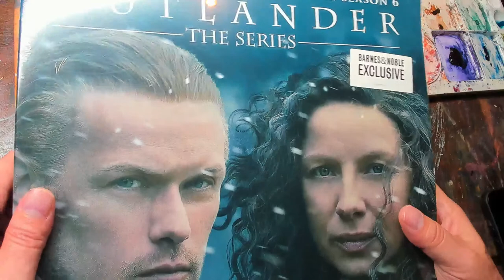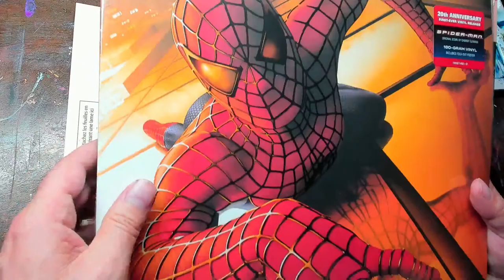Painting Slash from Guns N' Roses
Today's music is My Hero Academia: Heroes Rising (Original Motion Picture Soundtrack)